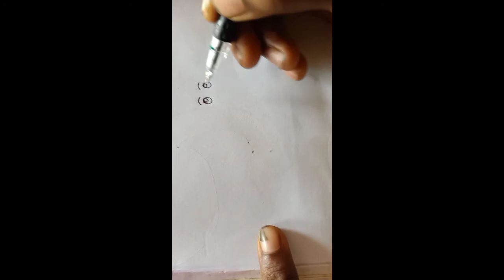how to draw chimpanzee for beginners easy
How to draw a chimpanzee Step by Step | How to draw a simple and cute chimpanzee for beginners.

Learn to draw a easy chimpanzee  step by step for beginners.

Very Easy chimpanzee drawing step by step.

art
artist
sketch
illustration
artwork
draw
digital art
painting
artist on instagram
fanart
sketch book
paint
animeart
creative arts
blackandwhite
beautiful
ink
doodle
anime
portrait
marker